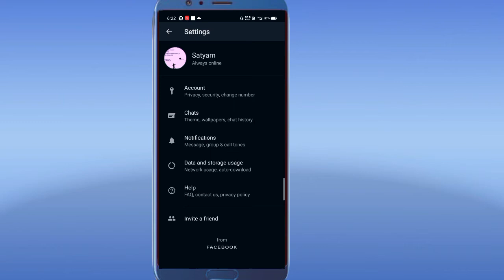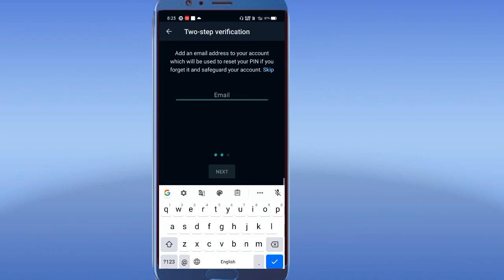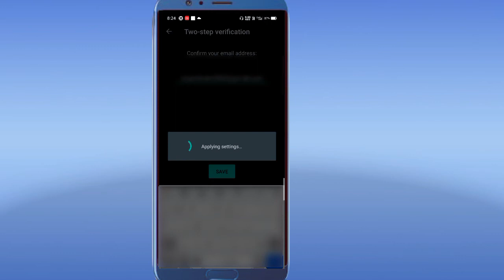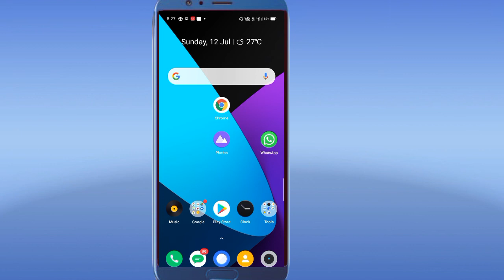Whatsapp privacy setting update ।Whatsapp two step verification enable and how to do ?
Hello friends,
Aaj ke is video me ap janenge ki , apne whatsapp me two step verification kaise enable krte hai.

 whatsapp privacy
whatsapp privacy settings
whatsapp privacy settings update

What is Whatsapp Two Step Verification and How to Do

Whatsapp two step verification kya hai

whatsapp privacy update.